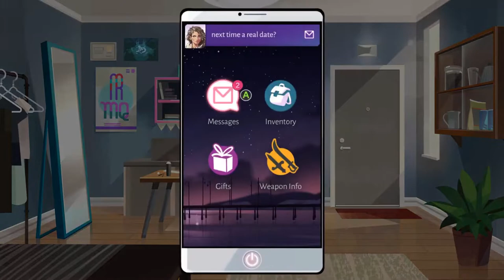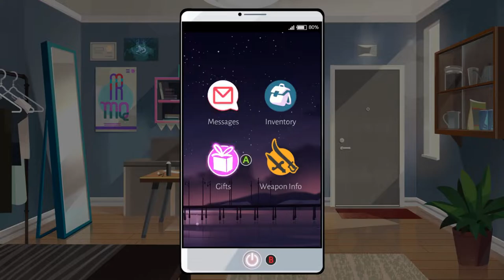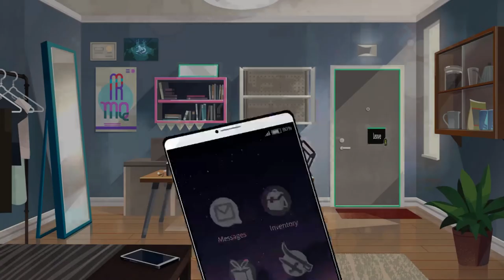For You I Will Rob A Museum || Boyfriend Dungeon Episode 03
Familia! It's Lola here with our third episode of Boyfriend Dungeon! We are getting more into this and I think I am head over heels for a swell gal! Mischievous gal but she makes my heart go boom boom!

I hope you have been enjoying the series. We are playing Boyfriend Dungeon! A game where you get to date your weapons and do some dungeon crawling! It was really fun to play and touched into the lives of everyone deeply with focuses on seeking help, stalking, and so much more!